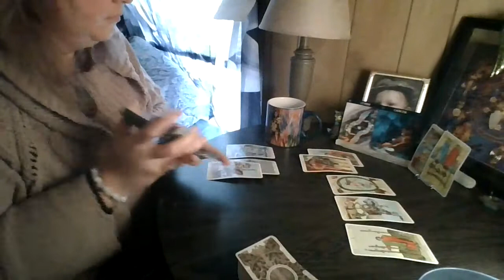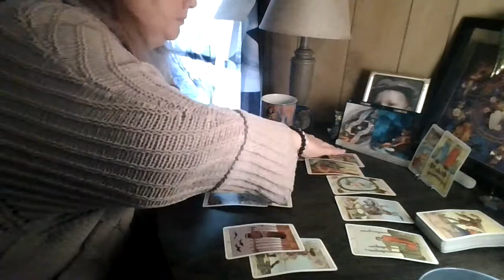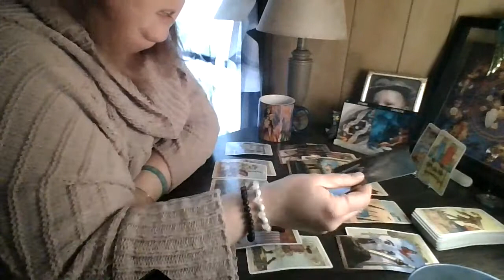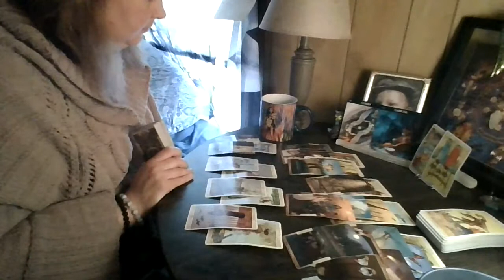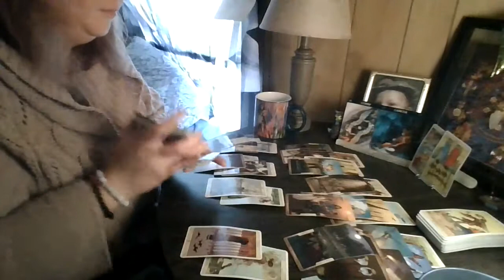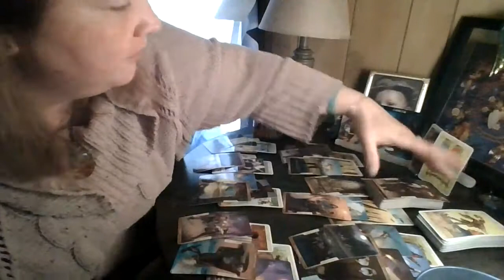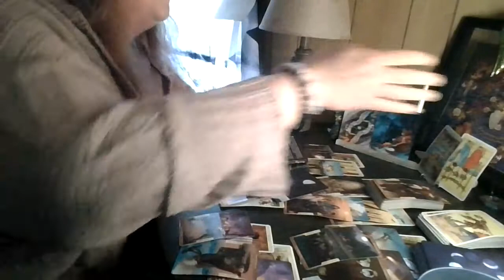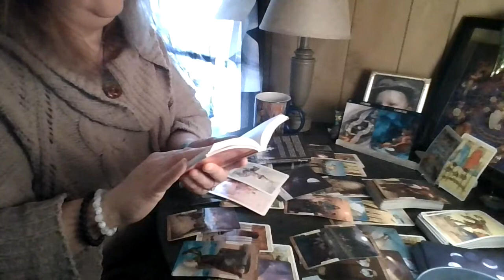Gemini / Cancer: Can't Find the Words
Gemini / Cancer ( June 17-22)